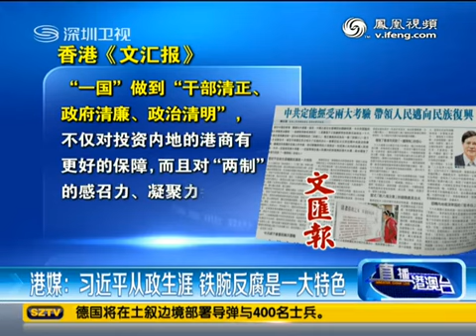港媒：习近平从政生涯 铁腕反腐是一大特色